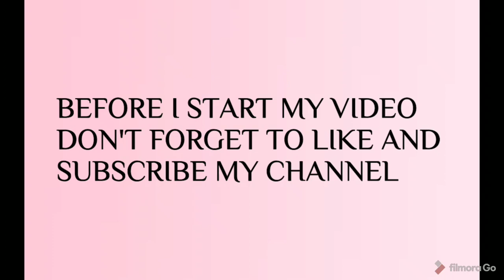TOOTH BRUSH PAINTING TUTORIAL OF BOY AND GIRL IN NIGHT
Tooth brush painting tutorial of boy and girl at night sky.
I have made this video for those who  like painting. I have put my all efforts to make this video.
I have used tooth brush, black chart paper, white chart paper, scissor, colour painting, etc.

MATERIAL USED :
1. Scissor
2. Water Painting
3. Black and White chart paper

VIDEO EDITING APP :
Filmora
IntroMaking